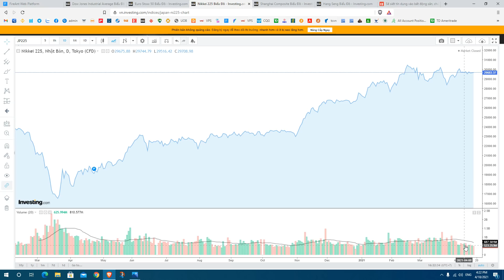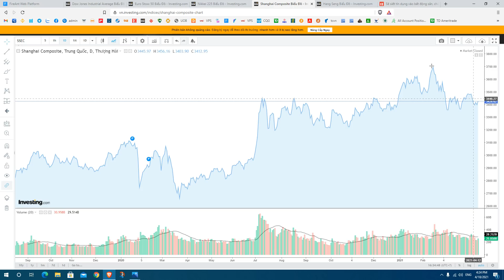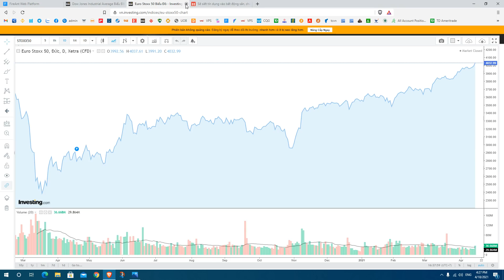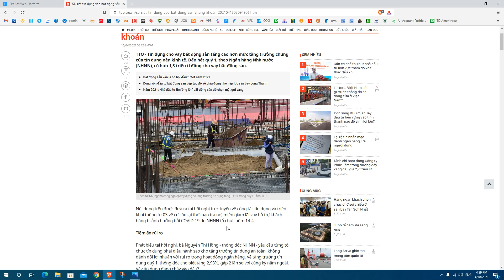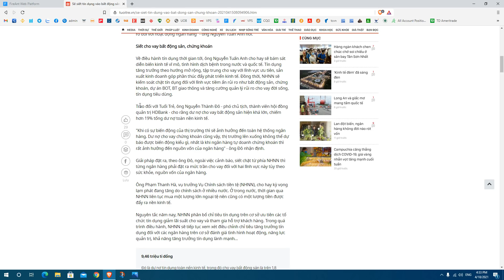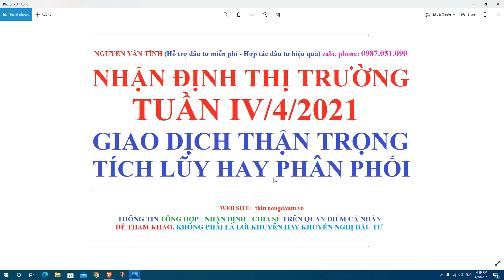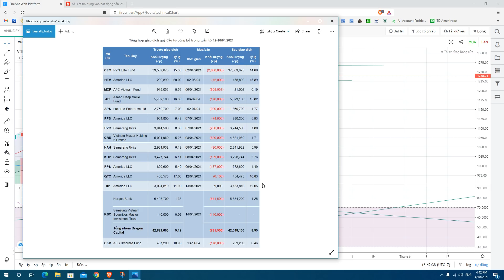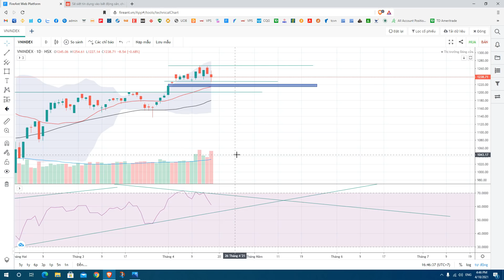Nhận định thị trường Tuần IV/4/2021 - Giao dịch thận trọng, vùng tích lũy hay phân phối?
Mở Tài khoản CHỨNG KHOÁN VPS để miễn phí giao dịch, lãi margin chỉ 6,8%
Mã ID NGƯỜI GIỚI THIỆU: 8740 (TK ở TPHCM) và ID 8233 (TK ở Hà Nội) - (Mở tài khoản xong nhắn qua zalo, telegram cho ad để thêm vào nhóm hỗ trợ riêng).
ĐĂNG KÝ SỬ DỤNG NỀN TẢNG PHÂN TÍCH KỸ THUẬT MIỄN PHÍ

- Hợp tác đầu tư: Nếu bạn có tiền lớn, muốn đầu tư vào thị trường chứng khoán, bạn chưa có kinh nghiệm, bạn chưa biết cách đầu tư, bạn chưa đủ tự tin để giao dịch - Hãy liên hệ với tôi để cùng hợp tác đầu tư hiệu quả, an toàn, minh bạch, cụ thể: 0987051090.
- Hoặc bạn có kế hoạch, ý tưởng đầu tư, ý tưởng giao dịch, ý tưởng quảng cáo cần hợp tác hoặc chia sẻ, cứ liên hệ với mình để trao đổi.